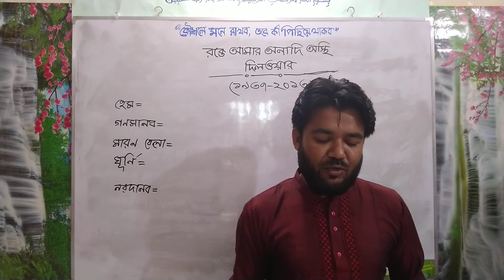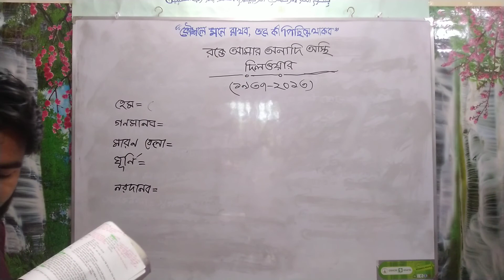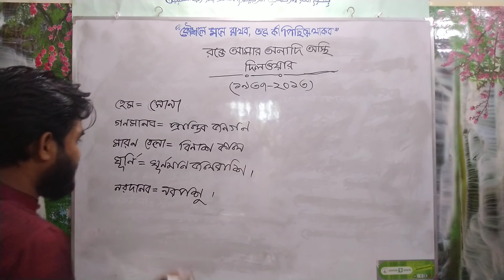রক্তে আমার অনাদি অস্থিঃ দিলওয়ার (HSC)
নদী অববাহিকায় বাঙালির জন্ম। তাঁরা কখনও মা-মাটিকে ভুলতে পারে না। মাটির গন্ধ যাঁদের গাঁয়ের সুবাস! পদ্মা, মেঘনা, সুরমা, যমুনা, গঙ্গা, কর্ণফুলীর জলে যাঁদের সেচ দিয়ে, মাছ ধরে রোদে পুড়ে জীবিকা নির্বাহ করা, তাঁরা দেশের জন্য অমন করে লড়তেও পারে। বিদেশি নরদানবেরা তা জানেনা যে " আমরা মাথা নোয়াবার জাতি নই"! এই চরম সত্য কথাগুলোই! "গণমানুষের কবি" দিলওয়ারের "রক্তে আমার অনাদি অস্থি" কবিতায় নিপুণভাবে তুলে ধরেছেন।